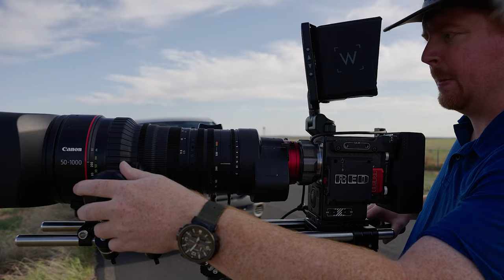In Search of the Long Billed Curlew | Behind The Scenes of Wildlife Filmmaking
Join me as I search for long billed curlew while on location for a documentary film I am producing about burrowing owls. Long billed curlew were once numerous across North America, but due to hunting at the turn of the 19th century, and habitat destruction as we've built up cities and farmland have greatly diminished their numbers and are considered a rare bird. Curlew are the largest shorebird in North America and part of the piper family. This location where I am filming is a prime breeding ground for these curlew so I set off to film them.